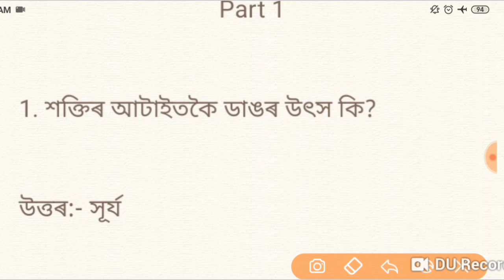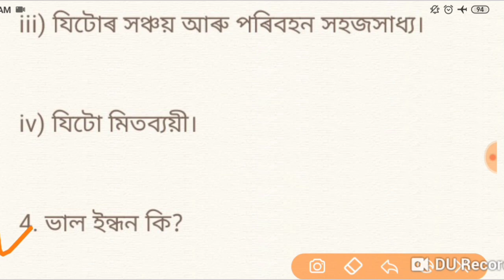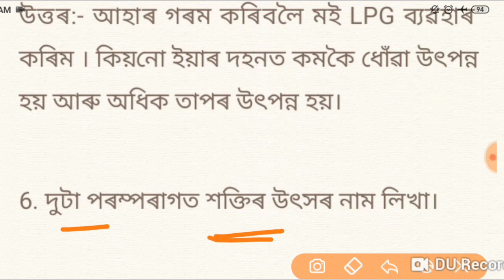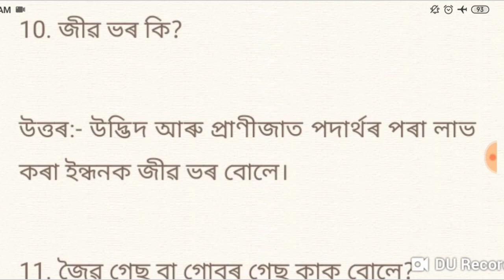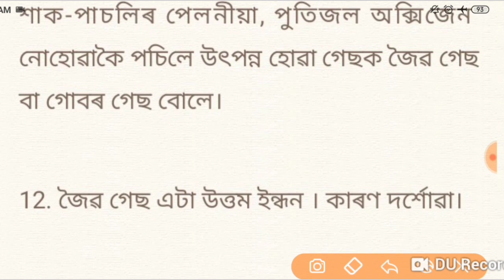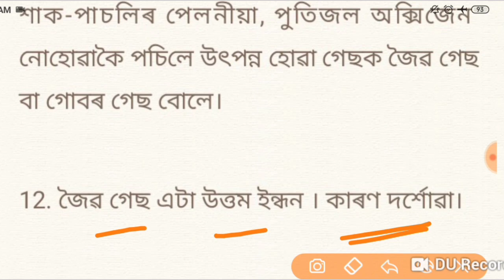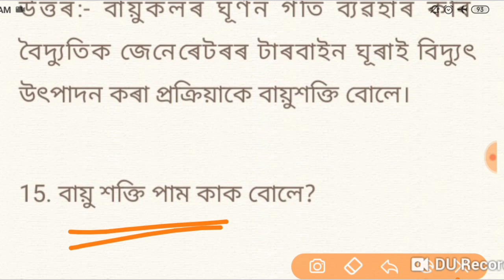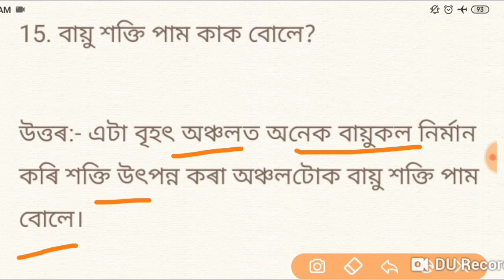শক্তিৰ উৎস সমূহ ll Part 1 ll Chapter 14 SEBA All Important Questions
প্ৰাকৃতিক সম্পদৰ ব্যৱস্থাপনা
আমাৰ পৰিৱেশ